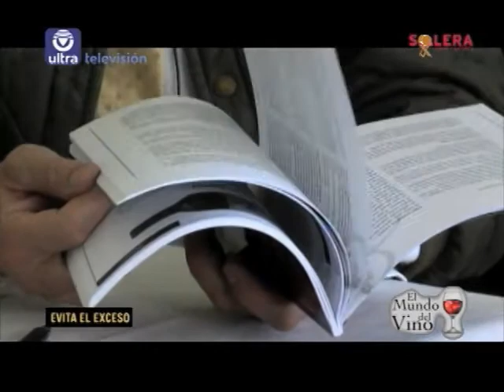MUNDO DEL VINO CATA DEL VINO PROTOS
&nbsp;MUNDO DEL VINO CATA DEL VINO PROTOS